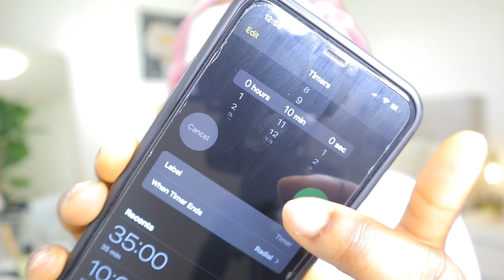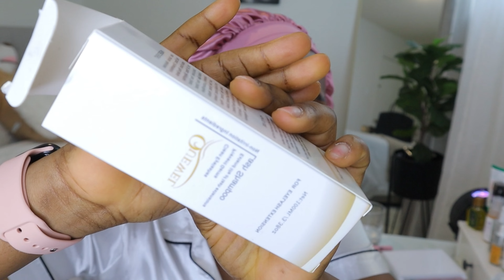LIVING IN CANADA 🇨🇦 | DOING MY LASHES, BROW LAMINATION, FACIALS + PEDICURE | DIY SELF-CARE VLOG ++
Hey my Love 🤍 this video is my everything diy maintenance vlog lashes, browns lamination, facials, amd man more as a student living in Canada 🇨🇦.
This helps save money and time.

EVERYTHING DIY MAINTENANCE VLOG | LASHES, BROW LAMINATION, FACIALS + PEDICURE | LIVING IN CANADA 🇨🇦

Clearance Sale from $185!!

If you are someone who want to move to Canada via the student route, you might ant to check out the videos below ⬇️

* Step by step process on how to write a perfect statement of purpose SOP for Canadian 🇨🇦 study Visa

Looking for more  resources to help you move to Canada seamlessly, click on my “IMMIGRATION VIDEOS PLAYLIST”

🆂🆄🅱🆂🅲🆁🅸🅱🅴🆁 🅲🅾🆄🅽🆃 8,965
Let’s get to 10,000 shall we? 🤍🙏
Love everyone of you.

I own NO right to any of the MUSIC used in this video. ⬇️

Selfcare vlog
Canada student vlog
Canada Vlog
International student in Canada
Beauty in Canada
Schooling in Canada
Collages in Canada
Living in Canada
Living in Canada Vlog
Nigerian in Canada